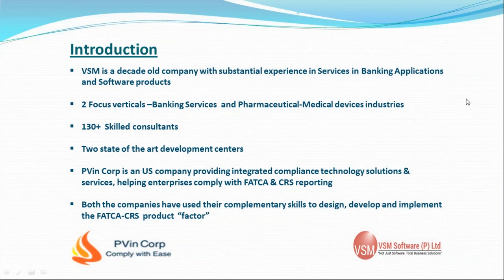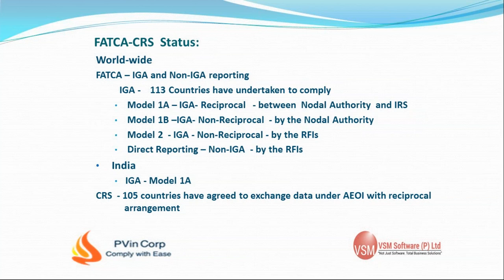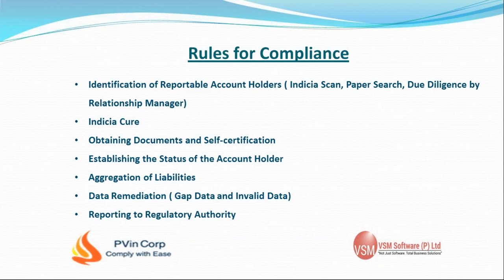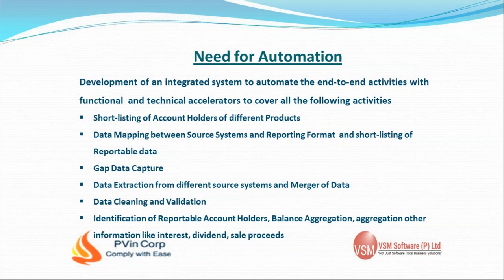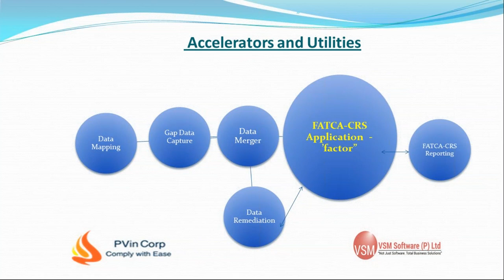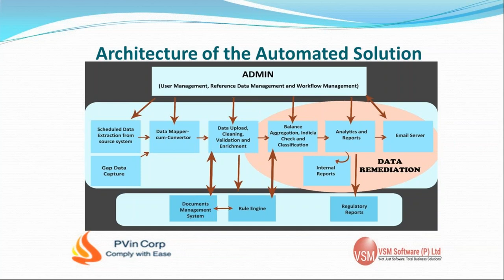FATCA CRS Automation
This video provides a bird's eye view of FATCA-CRS Compliance by Reporting Financial Institutions which is a regulatory requirement.

VSM Software is a decade old software services Company engaged in BFSI Segment and PVin Corp is a US Company providing Technology services in Regulatory Compliance.  Both of them have jointly developed and implemented FATCA-CRS Solution "factor" in many Banks. "factor" is a comprehensive end to end solution for FATCA-CRS Compliance.